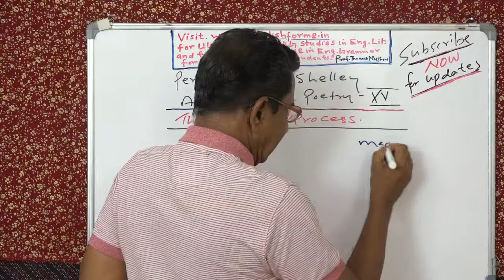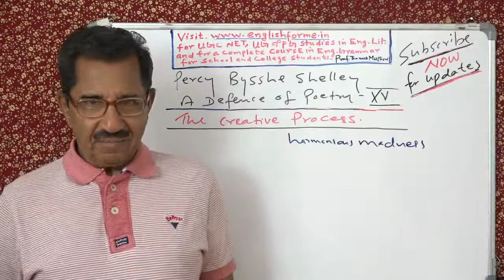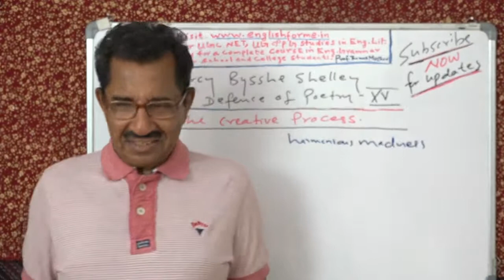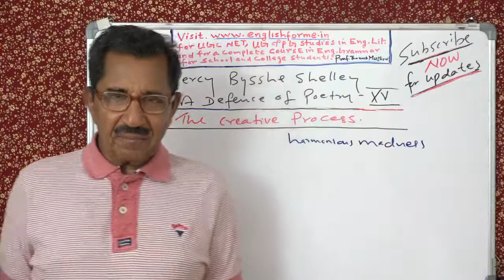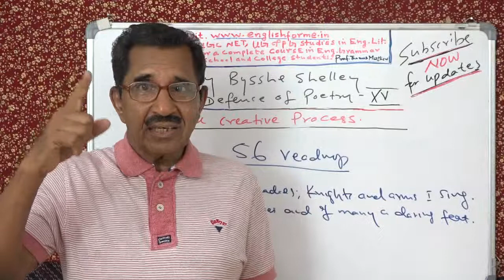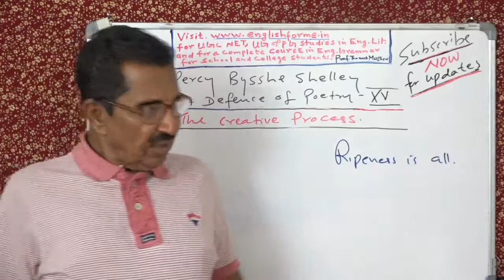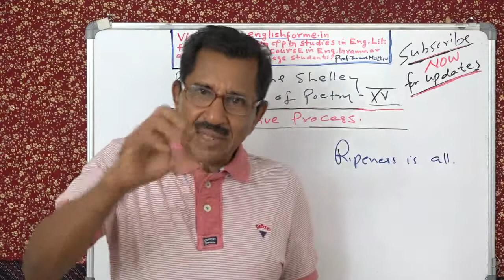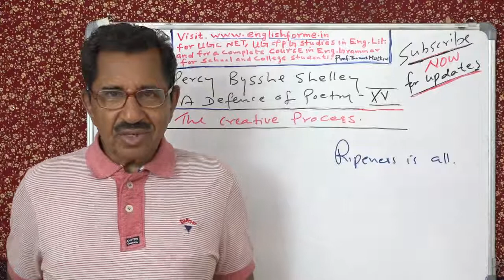LECTURE NO 15 BY PROF. THOMAS MATHEW. A DEFENCE OF POETRY BY P.B.SHELLEY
LECTURE NO. 15. BY PROF. THOMAS MATHEW. A DEFENCE OF POETRY BY P.B.SHELLEY. THE CREATIVE PROCESS AS OPPOSED TO THE REASONING PROCESS. for ugc net and for a support to your postgraduate studies in Eng.